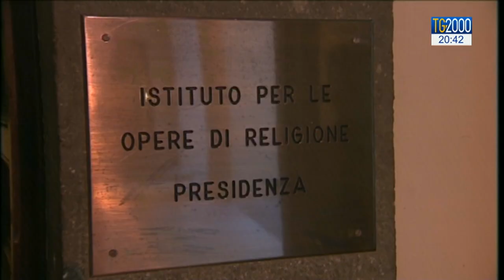Vaticano, lo Ior presenta il bilancio. Utili dimezzati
Lo Ior, l'istituto per le opere religiose del Vaticano, pubblica il suo rapporto annuale. Utili dimezzati rispetto all'anno precedente. Il servizio di Paolo Fucili